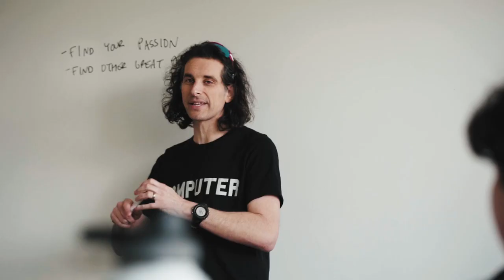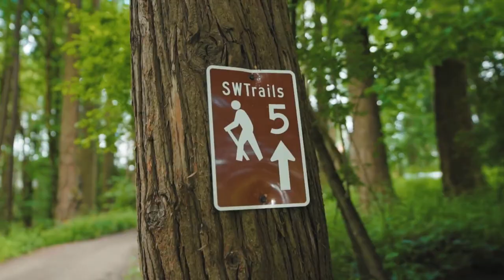Check out Lewis & Clark: This could be your home!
Lewis & Clark is the only college in the nation that brings together challenging, supportive academics; an institutional commitment to sustainability; leadership in overseas and off-campus study; and an inclusive, welcoming community. The icing on the (Voodoo!) donut is that we do this on arguably the most beautiful campus in the U.S. in the cool, progressive city of Portland, Oregon. At Lewis & Clark, our academics inspire you, our professors mentor you, and our community embraces you. You can have it all.

lclark.edu